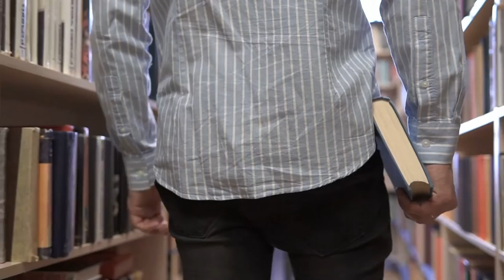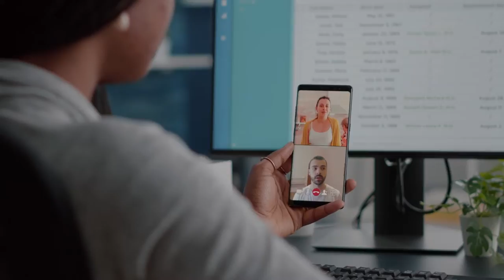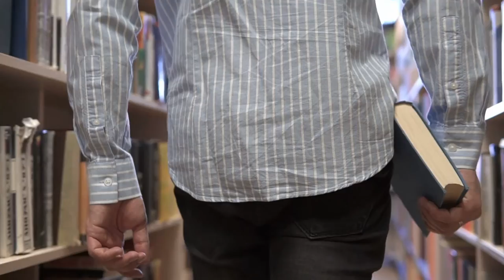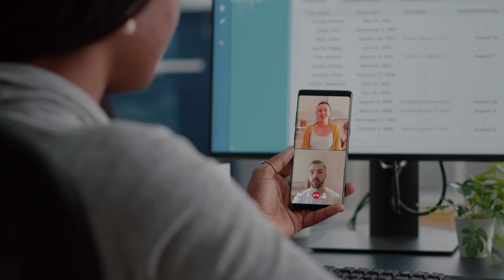Chat GPT - Academic Dishonesty and Plagiarism - What To Expect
The video discusses the issue of academic dishonesty and plagiarism with the use of Chat GPT, a free AI robot that has been trained on all the content on the internet up until 2021. The video states that Chat GPTi is not perfect and can make mistakes, but it is still very good. The video also mentions that teachers, professors and other educators are trying to find ways to combat the use of Chat GPT in academic settings.

The video suggests that Anthony Ohman, a professor of philosophy at Northern Michigan University, has implemented a system where students must write their first drafts in the classroom and explain each of their revisions for later drafts.

The video also encourages teachers, professors and other educators to leave a comment on the video with their experiences and ideas for combating the use of Chat GPT in academic settings.